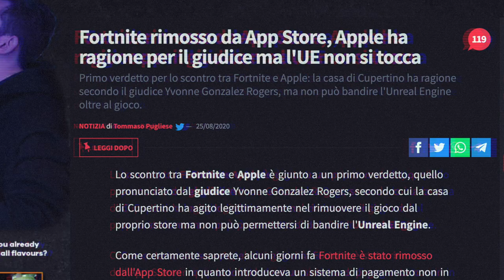ODIO FORTNITE PER COLPA SUA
APRIMIII!!!

SUPPORTAMI QUI:
DONAZIONI: